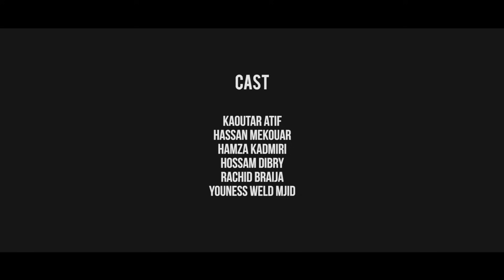HAMZA HARD ft LBENJ - JOUJ TER9AN جوج طرقان PROD BY : NAJI RAZZY (Official Music Video)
Directed by : HARIS HAMZA
Prod by : NAJI RAZZY
Mixed by : KARIMLOUKILI